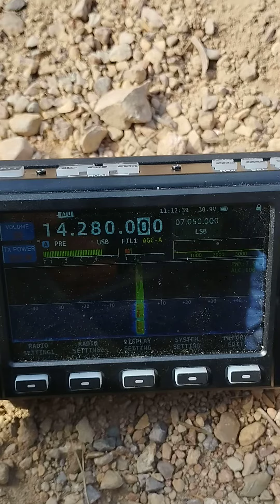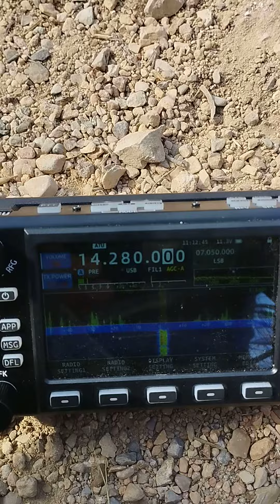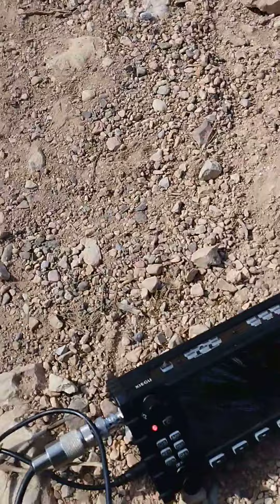EA2CCG/p Vs DL1CR/p S2S 3-9-2022 Campanilles Summit